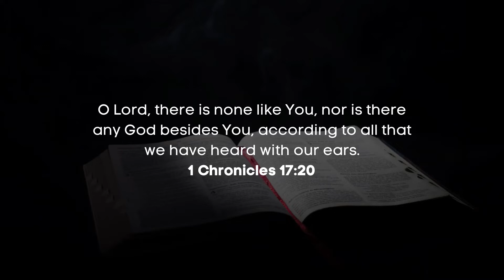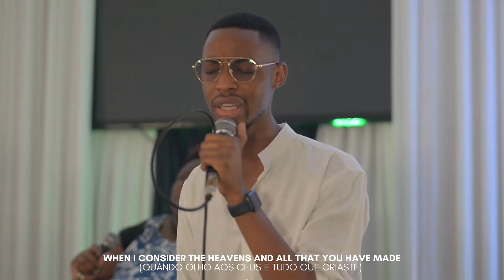Celebration Church Maputo - Nobody like You (Live - Acoustic)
Song by Maranda Curtis
Sung by Celebration Church Maputo